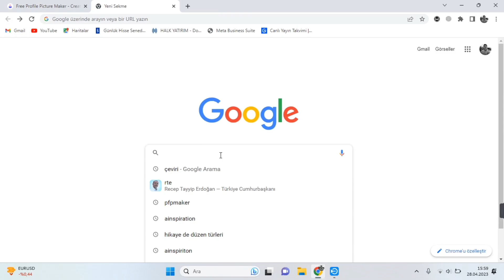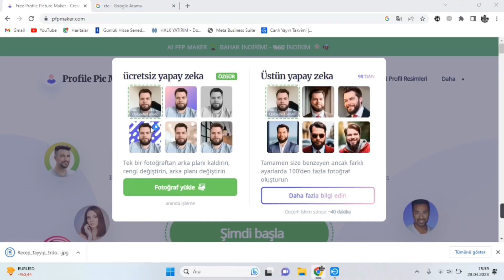10 SANİYE DE PROFESYONEL KAPAK FOTĞRAFI YAP!!!